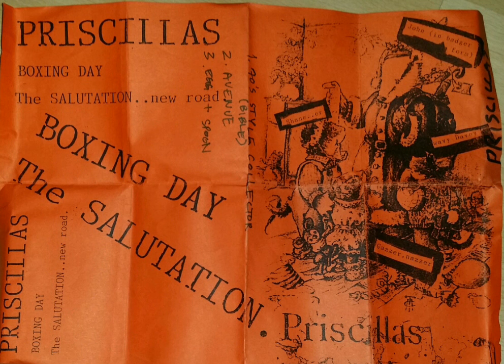The Pricillas. 70's Style Collector